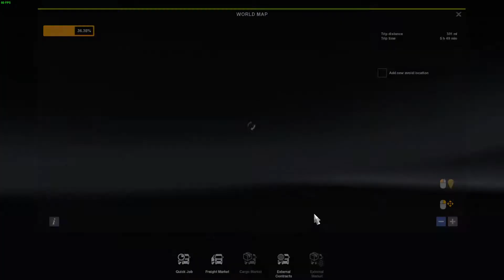American Truck Simulator #131 | Tableware to Sterling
Hauling tableware from Lamar to Sterling.